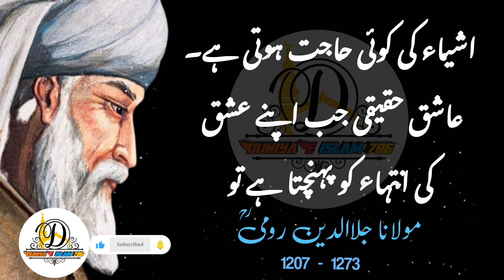DANA DUSHMAN NADAAN DOST SE AFZAL HAY | A WISE ENEMY IS BETTER THAN A FOOLISH FRIEND | MOLANA RUMI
A wise enemy is better than a foolish friend

 Arif has a passion for seeing glory and wisdom in spite of the unseen.  The appearance of objects is due to reason and instead of nurturing the body in the causeless, the soul should be nurtured.  Hardships are the basis of mercy and the bitterness of life is the cause of mercy in the hereafter.  The lamps of truth are freed from the lamps of reason and lead to the truth.  They give civilization to our souls while a wise enemy is better than a foolish friend.

 The truth of observation and conversation becomes one when the secret is revealed in the inner self.  All situations and events from eternity to eternity become enlightened.  The religion of love is the light of the soul and this place is peace.  One can speak from the seventh heaven and Sidrat al-Muntahi with the tongue of truth.  One can travel to Sadrat al-Muntahi and beyond even if the blood of the heart is contaminated.  Calling a lover "too" works as a taziana and the description of the situation of this place is the description of the same truth and the relationship with it is more than its capacity.

 Purpose statement:

 Maulana Muhammad Jalaluddin Rumi Rahi states that when a person is suffering from sufferings and pains and then he is patient with them, then for him there is a high place in the Hereafter and love takes a person to Sidrat al-Muntahi and love  One can attain high status only through It is highly preferable to tease lovers and those who are not familiar with the reality of love, how can they know the reality of a lover?  A true lover puts his life on the line and sets his goals by putting his life in trouble and aspires to achieve his real goal.  Only the lover can know the secrets of love and the one in love has no knowledge of the world and does not have any need for worldly things.  A true lover is when he reaches the end of his love

 Then his yearning is palpable.